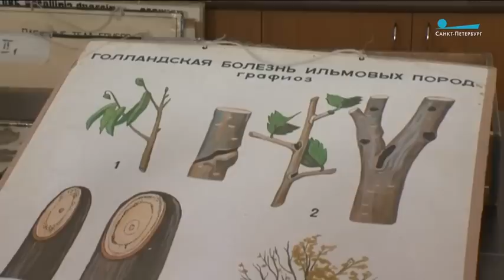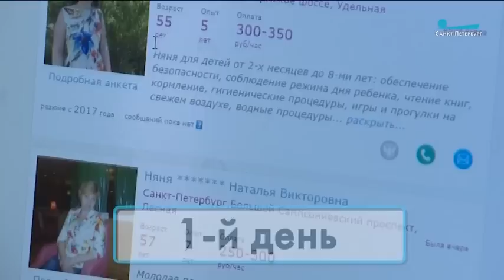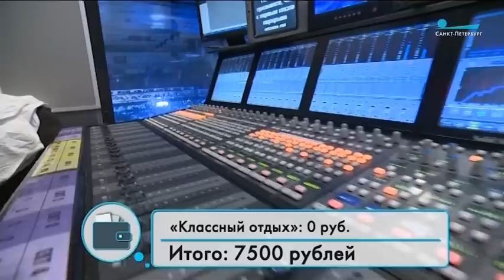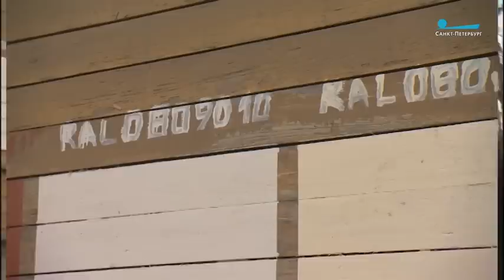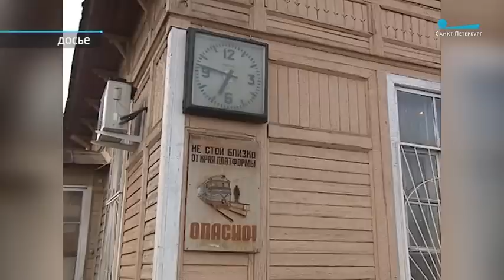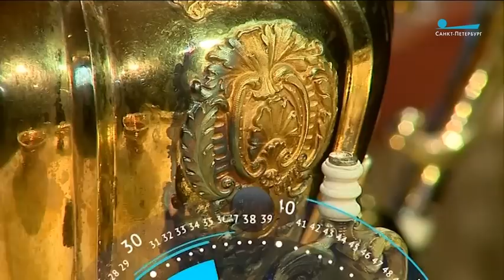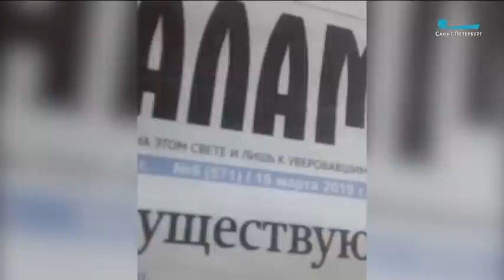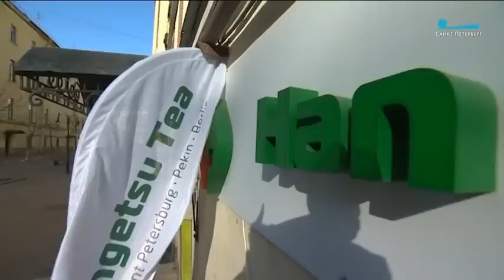Пульс города, 29 марта 2019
03:00 Первый подснежник в Летнем саду
04:18 Деревья Санкт-Петербурга в опасности
11:45 Дмитрий Медведев и Александр Беглов обсудили вопросы социально-экономического развития города
13:26 Весенние каникулы. Как отдохнуть ребёнку и сколько это будет стоить?
19:41 Со стапелей «Адмиралтейских верфей» спущена субмарина проекта «Варшавянка»
21:39 Арктическая командировка «Пульса города». Второй выпуск
25:29 Уникальное и исчезающее наследие. Деревянный Петербург
33:41 Суд вынес решение по делу об обрушении в доме на Каменноостровском, 57
35:02 Дайджест 78
36:33 Разорительный Невский проспект
44:03 Сёрфингист из Санкт-Петербурга покорил самую большую волну в мире
47:57 Кино и песни Ленинграда. The Rolling Stones в Мариинском театре